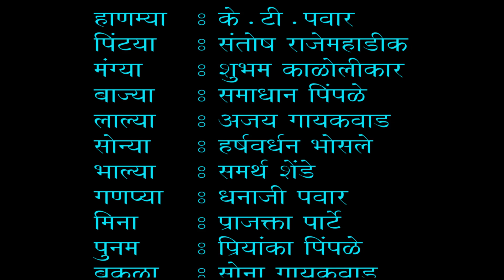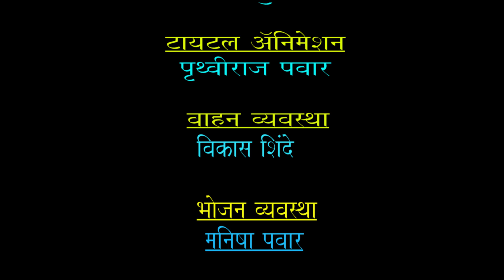Jamala Tar Jamala Ep 40 - Marathi Web Series | जमलं तर जमलं भाग 40 | मराठी वेबसिरीज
आज पिंट्यान जिंकलं तात्यांचं मन...मिना आणि पिंट्या बद्दल काय घेतील तात्या निर्णय...बघा आजच्या भागात...जमलं तर जमलं...

खाली दिलेल्या लिंकवर जाऊन आमचे इतर एपिसोड पहा...जमलं तर जमलं...